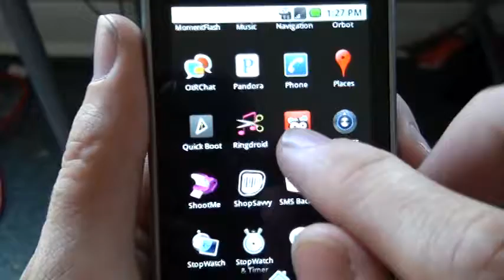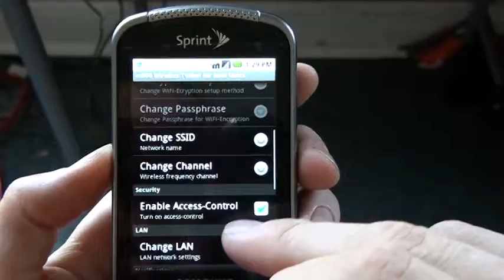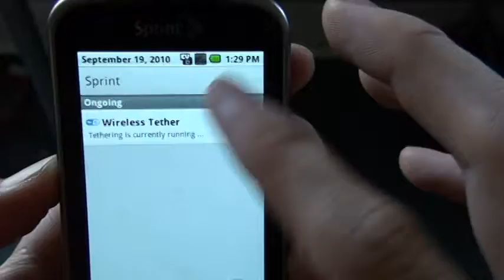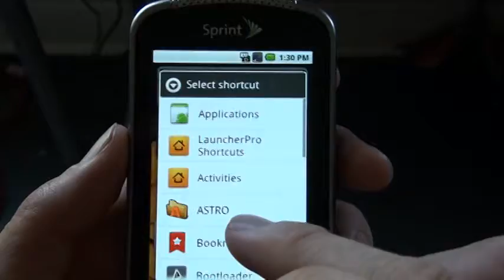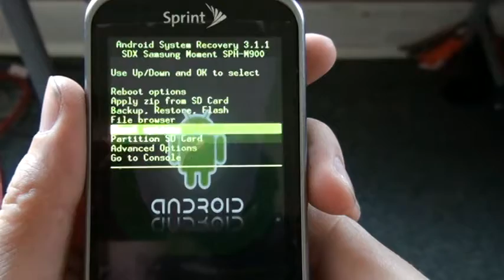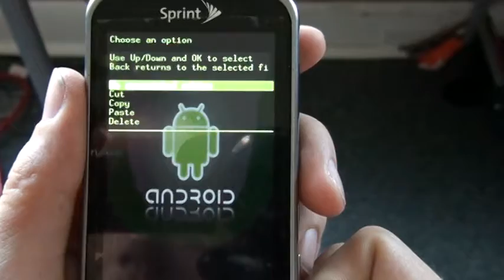Samsung Moment Android 2.1 Root Access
That's the rom I was using at the time,
for the Samsung Moment M900

and download the file and run it. It will make your phone stock with the newest baseband and android os.

How To Root The Samsung Moment...
Click this link and download the DJ07 tar with custom recovery,

Comments require approval. Only some people don't need approval. If your comment is appropriate, It will be approved once I get the chance (ASAP or in the morning). I do have a life outside YouTube and a four year old to chase after. So please don't comment again and again again thinking that will help. If your comment is harsh or negative, your comment will NOT be approved and you might be blocked to prevent further commenting. Thank you!